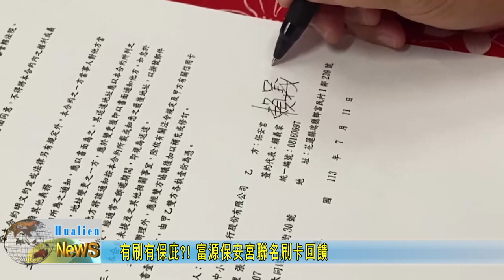20240720 05 有刷有保庇 富源保安宮聯名刷卡回饋